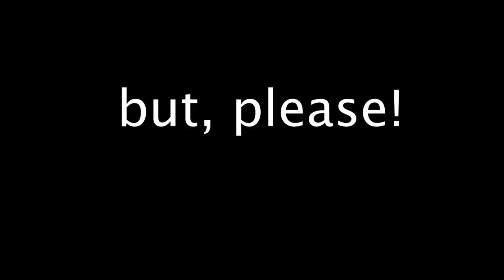The Acai Bowl Recipe We Made Every Weekend (for a year!)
Today we're making acai bowls in the Vitamix. Easy recipe with a formula you can memorize. Watch! Click “Show More” for links for more useful tips

Amazon (help us a little!)

Under Blade Scraper: (d) (a)

ASCENT
A3500: (d) (a) (uk)
A3300: (d) (a)
A2500: (d) (a) (uk)
A2300: (d) (a)

LEGACY
Pro 750: (d) (a)
7500 (d) (a)
5200: (d) (a)

EXPLORIAN
E310: (d) (a)

ACCESSORIES
Universal
Aer Disc Container: (d) (a)
Perfect Blend Smart Scale: D) A)
Nut Milk Filtration Bag: (a) retired (a)
Stainless Steel Container (a)

For Ascent
48-oz container: (d) (a)
48-oz Dry Grains container: (d) (a)

For Legacy / Explorian
32-oz container: (d) (a)
32-oz Dry Grains container: (d) (a)
Tamper Holder: (d) (a)

OTHER
FoodCycler FC-50 (d) (a)
Food Processor Attachment (d) (a)

Certified Reconditioned Vitamix Inventory: (d) (a)
Best Vitamix You Can Get: (d) (a) UK)
Best Best Vitamix (formally “Ultimate Setup”): (d) (a)
Best Legacy Vitamix for Most: (d) (a)
Best Legacy Vitamix You Can Get: (d) (a) UK)
Great Classic Vitamix on a Budget (new): D) A) UK)
Best Ascent Vitamix for Most People: (d) (a) UK)
Best Ascent Vitamix You Can Get: (d) (a) UK)
The QUIETEST Vitamix (true metal finish only): (d) (a) UK)

Contents
Intro: 0:00
Recipe demo!: 0:52
Acai packet trick!: 1:23
Blending with tamper!: 2:16
Learn the recipe by song!: 2:49
More tips and tricks!: 3:05